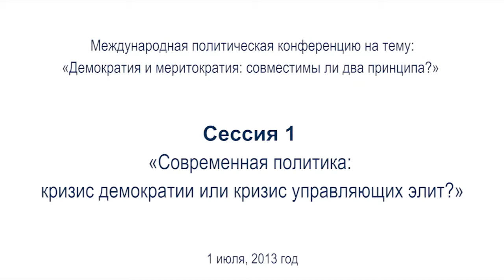Конференция СВОП 1 сессия 1 Федор ЛУКЬЯНОВ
Секция I. «Современная политика: кризис демократии или кризис управляющих элит?»